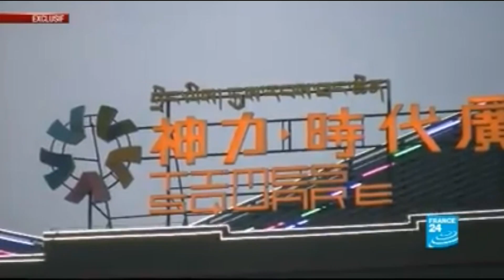Tibet par France 24